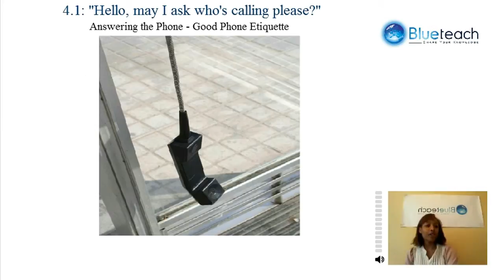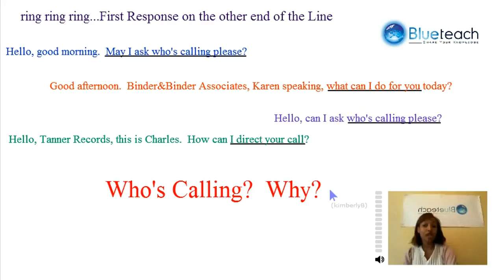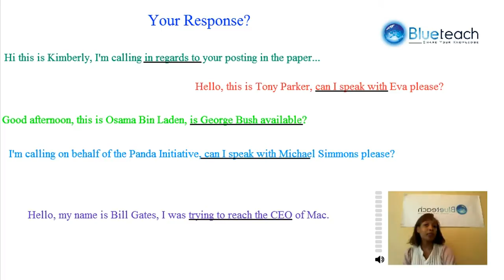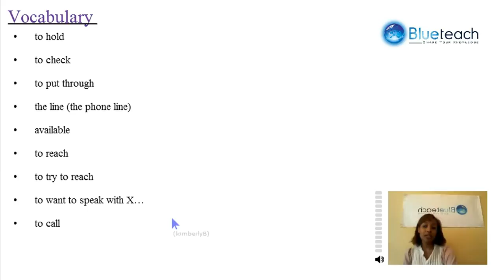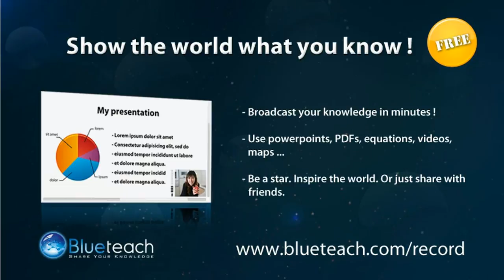Learn English 4-1 : Hello, may I ask who's calling please?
Professional phone etiquette. Becoming familiar with statements we hear when we make a professional phone call and how to respond to the states using good phone etiquette.